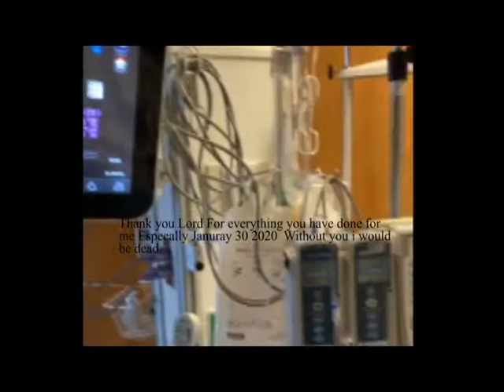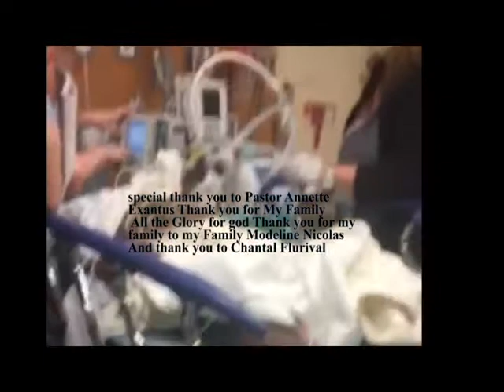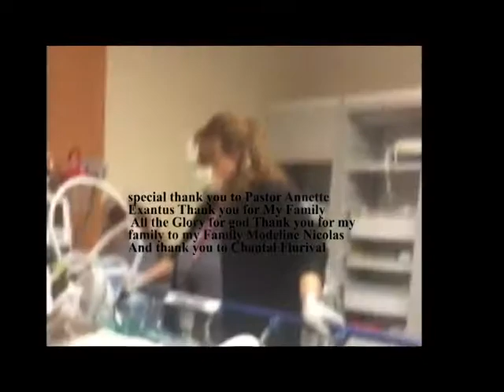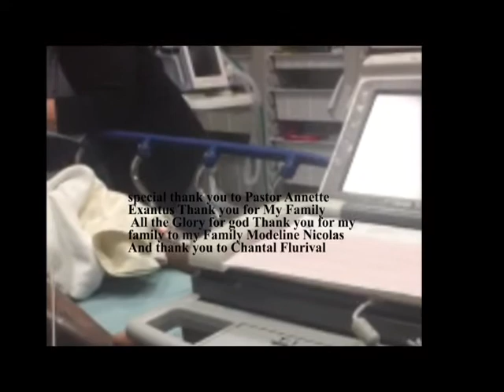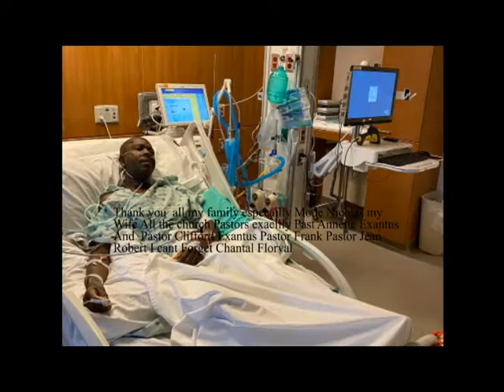January 30 2020 Testomoney Par Artist Marco Nicolas